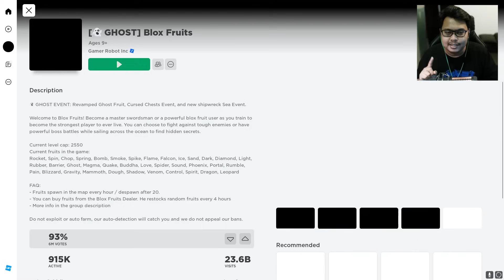Aku Makan Buah QUAKE Untuk Menjadi KUATT di BLOX FRUITS !! - ROBLOX Indonesia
Jangan lupa ya, dilike dan share ya 😄